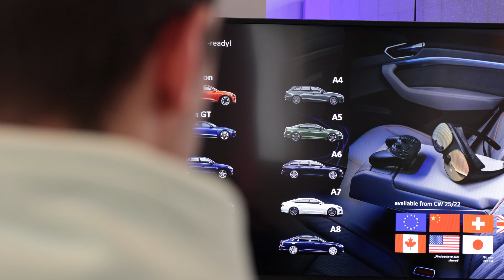Jetzt wird's TOTAL ABGESPACED! 🎮🤯 | VR-Gaming mit HOLORIDE & Audi | Dominik Fisch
Wie sieht das Car-Entertainment der Zukunft aus? @holoride und AUDI haben auf der CES gemeinsam ein neues VR-Gaming Erlebnis gezeigt, das es bereits heute schon so zu kaufen gibt... 🤯 Ich war wirklich total baff, als ich das selbst ausprobiert habe, aber seht selbst! 🤩

▬ Mein Equipment ▬▬▬▬▬▬▬▬▬▬▬▬▬

Diese Produkte nutze ich für meine Videos!

▬ Social Media ▬▬▬▬▬▬▬▬▬▬▬▬▬▬▬